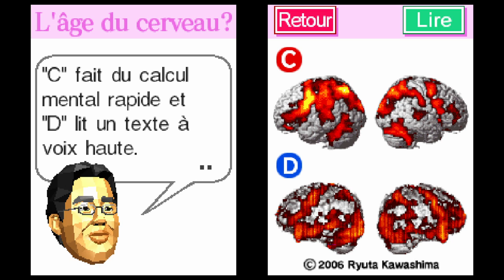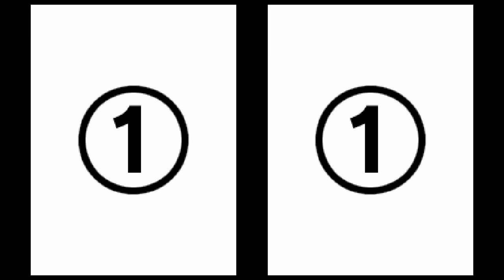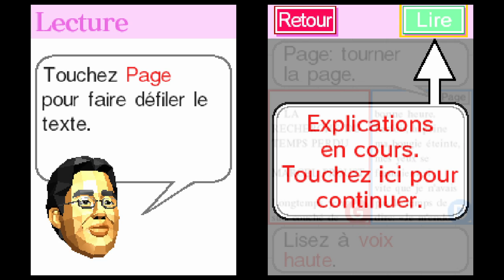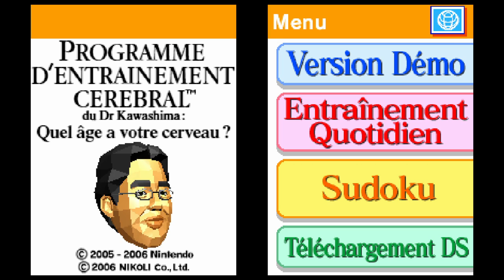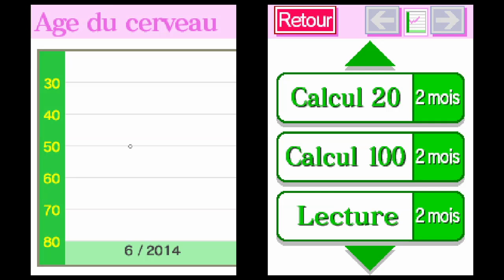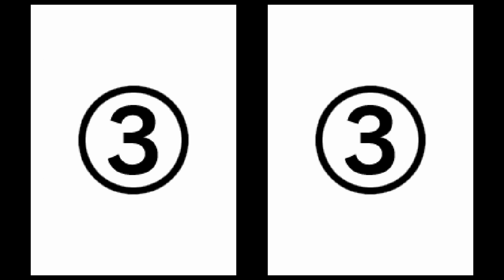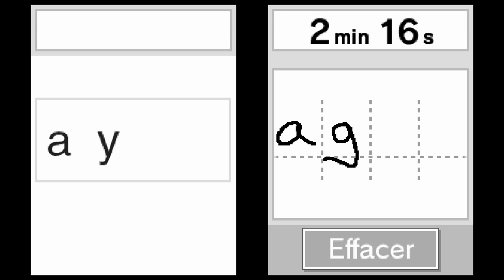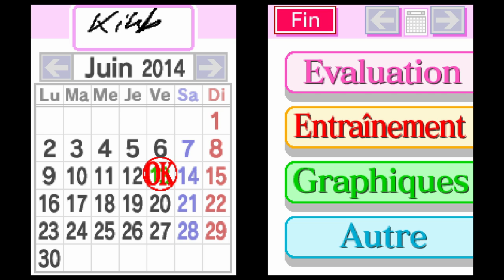L'entrainement cérébral du Dr. Kawashima - Nintendo eShop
Petite présentation du jeu L'entrainement cérébral du Dr. Kawashima, premier jeu de la console virtuelle Nintendo DS.